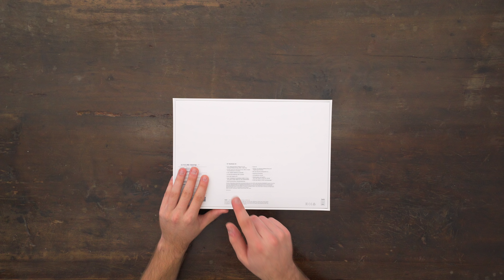Endlich neu! MacBook Air (2018) - Unboxing & erster Eindruck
Das MacBook Air (2018) wurde vorgestellt, und es hat viele spannende Neuerungen. In diesem Video packe ich es aus und teile meine ersten Eindrücke mit euch. Viel Spaß!

Von hier bekomme ich meine Hintergrundmusik!